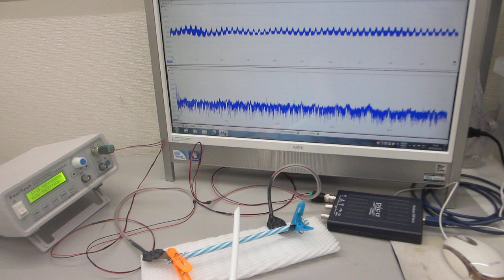超音波プローブによる、スイープ発振制御システム（超音波システム研究所）